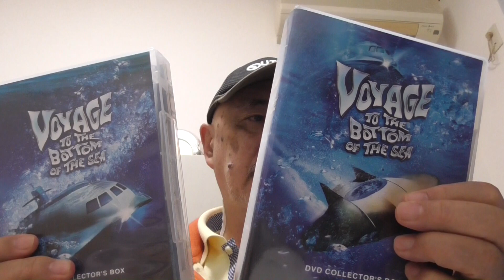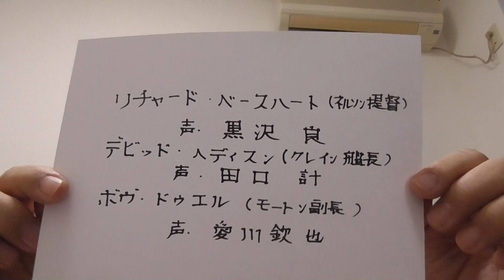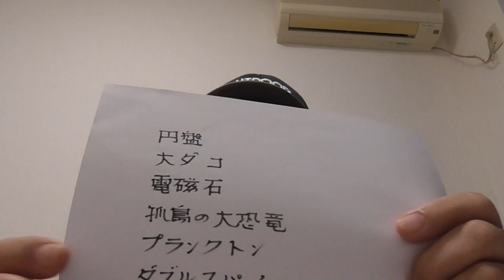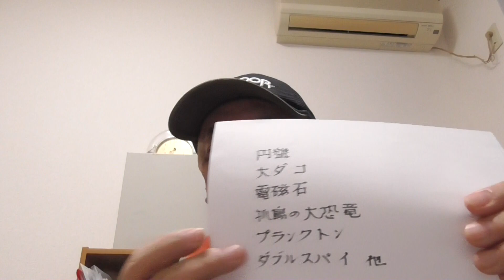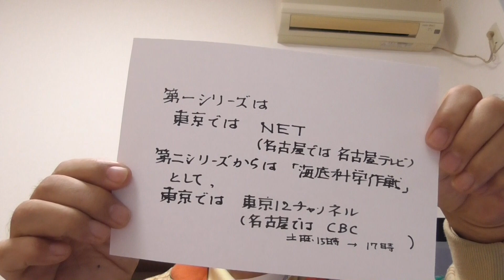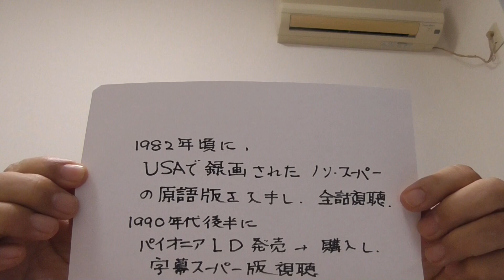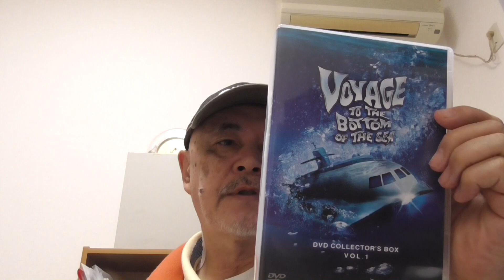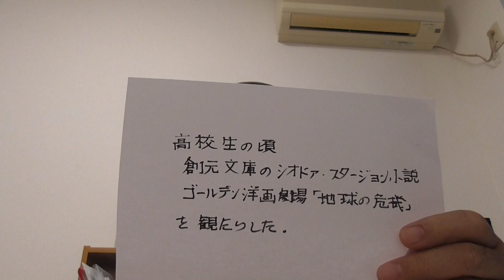【映像番組】原子力潜水艦シービュー号・第一シリーズについての思い出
私が一番好きだった原子力潜水艦シービュー号の第1シーズン（モノクロ）の思い出です。
第一話はパイロット版としてカラーで撮影されました。第1シーズンのクレイン艦長の声は田口計さんでした。第2シーズンのカラーの「海底科学作戦」から納谷悟朗さんがクレイン艦長をアテてます。

各論は「地球の危機」と「人類SOS」を来週纏めてみます。